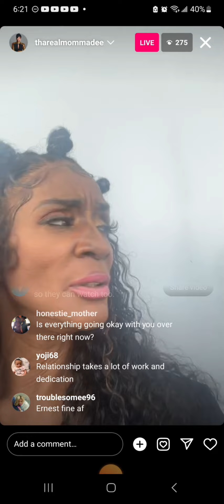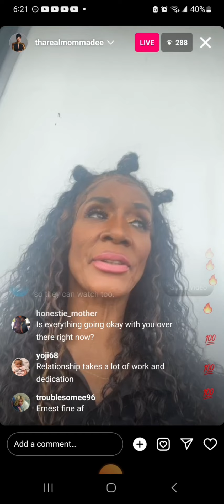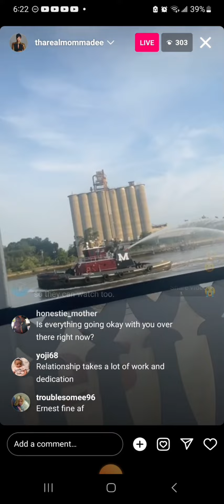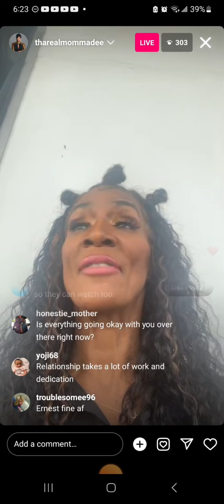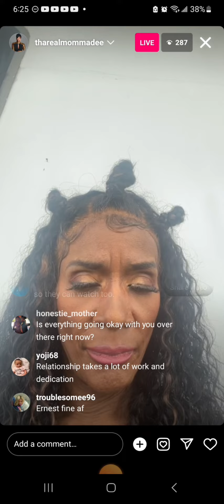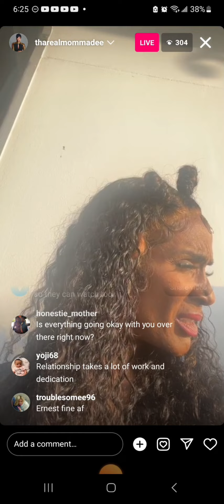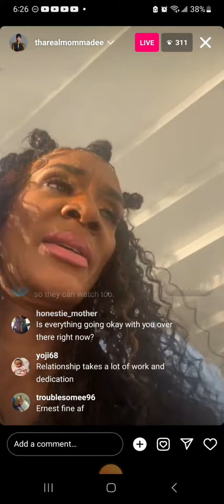MommaDee and husband Earnest Celebrate their Anniversary also speaks on finally seeing Bambi's kids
AGAIN THANKS FOR WATCHING AND DONT FORGET TO HIT THAT 👍🏽👍🏽👍🏽👍🏽👍🏽👍🏽👍🏽👍🏽BUTTON AND ALSO LEAVE A COMMENT WITH YOUR THOUGHTS ALL OPINIONS ARE WELCOME UNTIL NEXT TIME SEE YOU ON THE NEXT VIDEO UPLOAD ✌🏾 💯 🙏🏾 😘